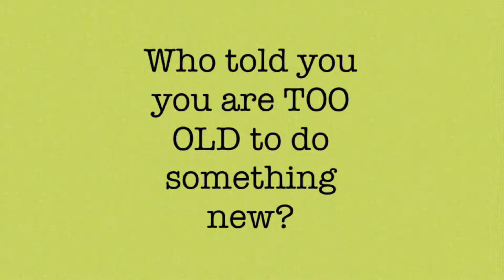You can never be TOO OLD for something new!